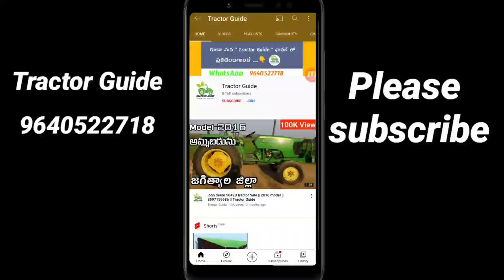mahindra 575 DI || model 2013 || Tractor For Sale || Tractor Guide